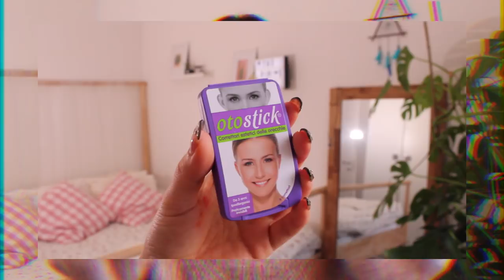COME EVITARE LA CHIRURGIA CON UN CEROTTO!!? // Prodotti che ODIO e AMO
DOMANDE FREQUENTI:

Vlog No CopyrightSound,Soundcloud, Libreria Apple, oppure uso le mie canzoni!
21Agosto1990 (LEONE, ROARR)
•D O V E  V I V I?
Gallarate, Los Angeles, New York, Amsterdam...

Sorridete, SEMPRE!